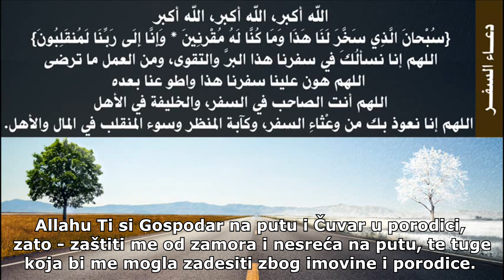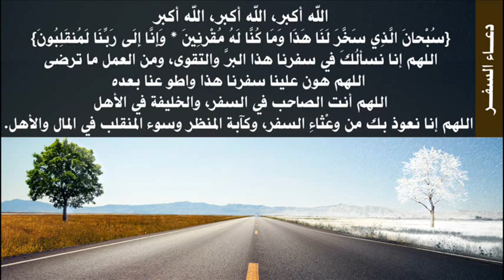Putna dova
Video isječak u kojem se navodi vjerodostojna putna dova koju bi Allahov Poslanik, sallallahu `alejhi ve sellem, učio kada krene na putovanje.